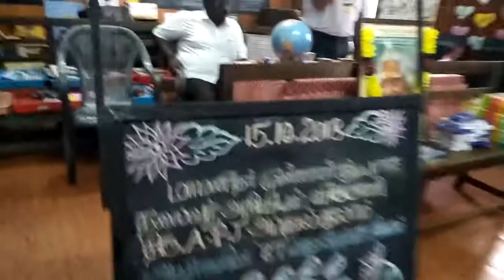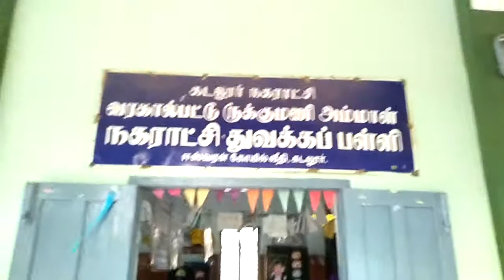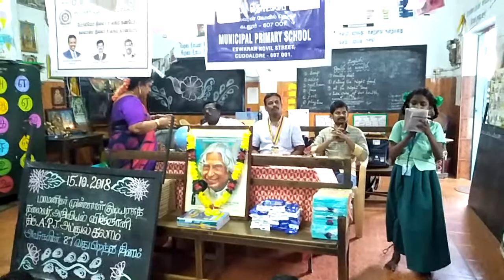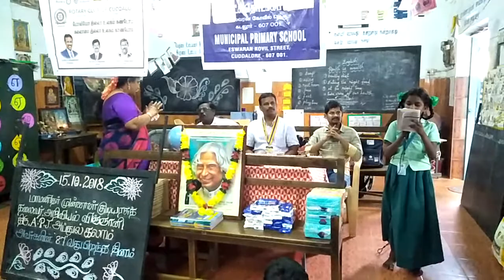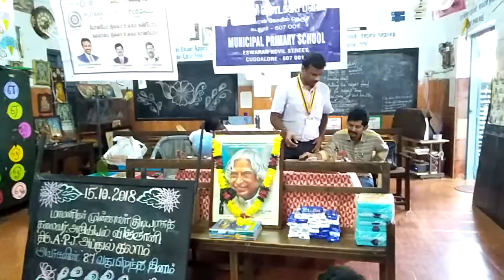Rotary Club of Cuddalore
கடலூர் ரோட்டரி சங்கத்தின் சார்பாக இன்றைய தினம் (15-10-18) கடலூர் மஞ்சக்குப்பம் ஈஸ்வரன் கோவில் அருகில் உள்ள நகராட்சி துவக்கப்பள்ளியில் மேதகு அப்துல் கலாம் அவர்களின் பிறந்தநாள் விழாவும் உலக கை கழுவும் தினமும் கொண்டாடப்பட்டது. அப்துல்கலாம் படத்திற்கு மாலை அணிவிக்கப்பட்டது. பள்ளி மாணவ மாணவிகளுக்கு அப்துல்கலாமின் வாழ்க்கை வரலாறு குறித்து தலைவர் Rtn. ஜெய்சங்கர் பேசினார். சங்க பொருளாளர் Rtn.நாகராஜன், செயலாளர் Rtn.சுகுமார் வாழ்த்துரை வழங்கினார்கள். மாணவ மாணவிகளுக்கு நலத்திட்ட உதவிகள் வழங்கப்பட்டது மேலும் கை கழுவுதல் குறித்து செய்முறை விளக்கம் அளிக்கப்பட்டது. பள்ளி தலைமை ஆசிரியர் திருமதி கீதா அவர்கள் நன்றி கூறினார். உதவியாசிரியர் திருமதி வினயா அவர்கள் நிகழ்வினை தொகுத்து வழங்கினார். Rtn.சண்முகம் பயிற்சி ஆசிரியர்கள் பான்மொழி, யோகேஸ்வரி மற்றும் பள்ளி மாணவ மாணவிகள் கலந்து கொண்டனர்.